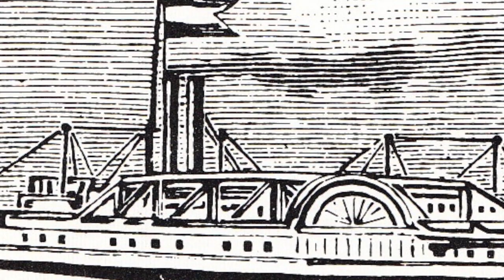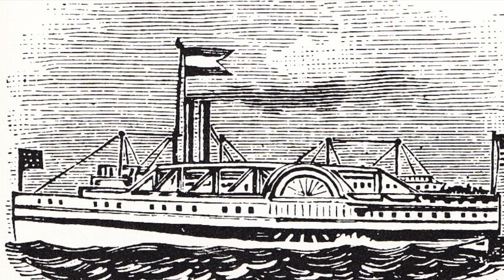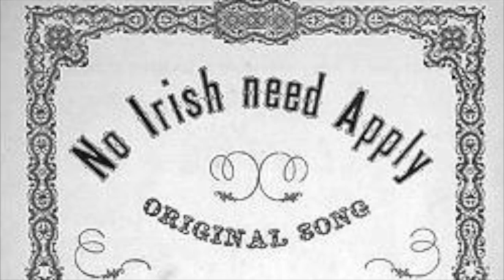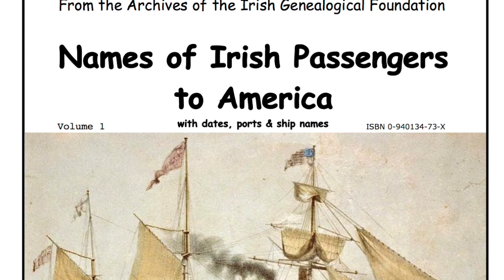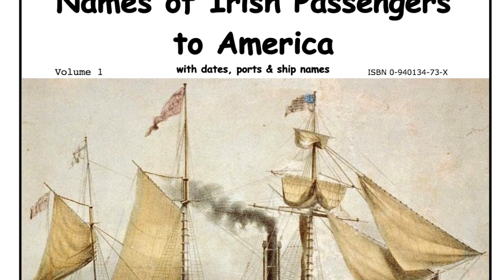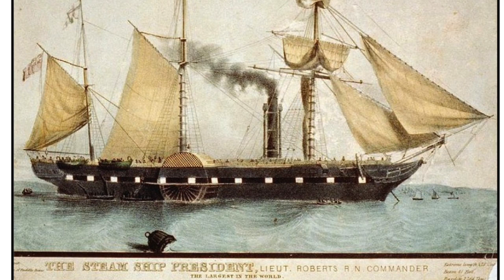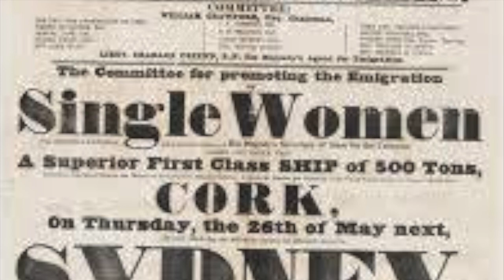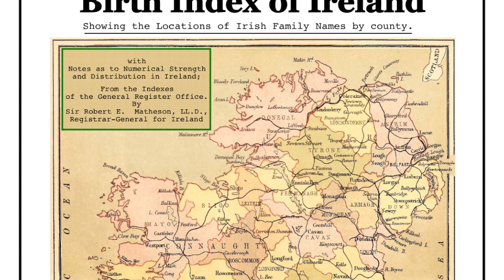Irish Genealogy: Immigration & settlement. #5 from 1984 round table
Old Style Irish Genealogy #5 of 6.  Immigration. Our first ever recorded broadcast series (1984).  Listen in to some of the basics in Irish research, before the grand age of computers that we have today.  Recorded at the Irish Roots Cafe with Mike O'Laughlin, your host.